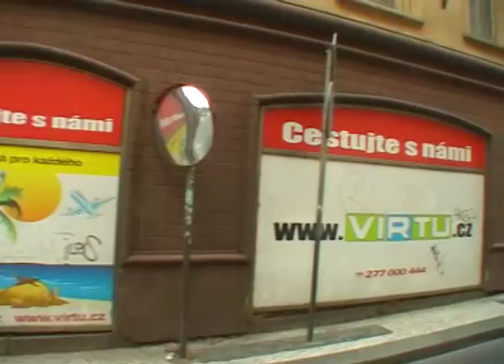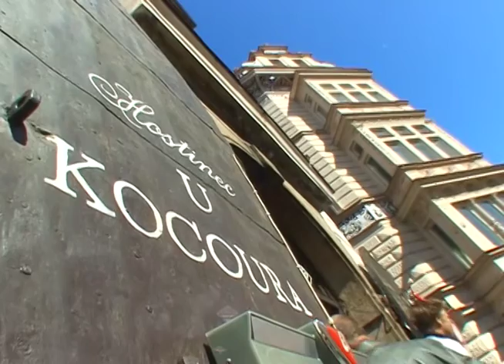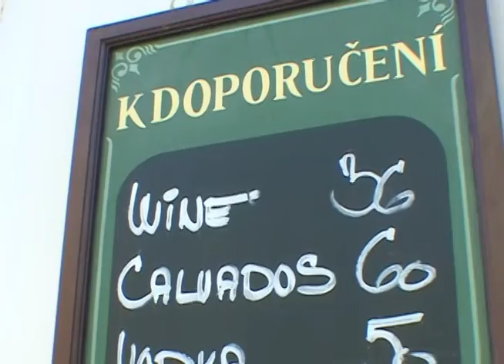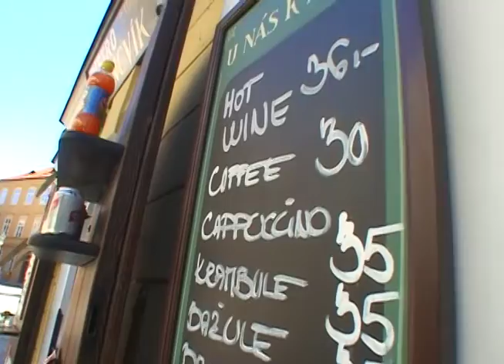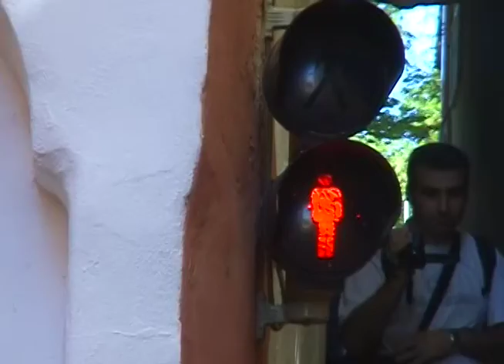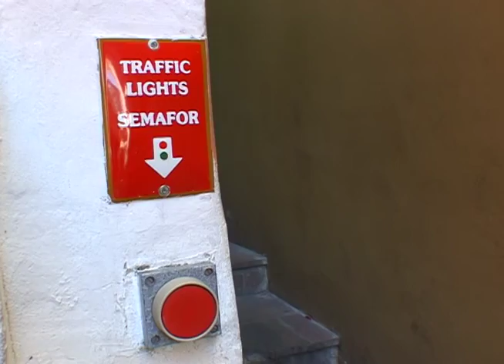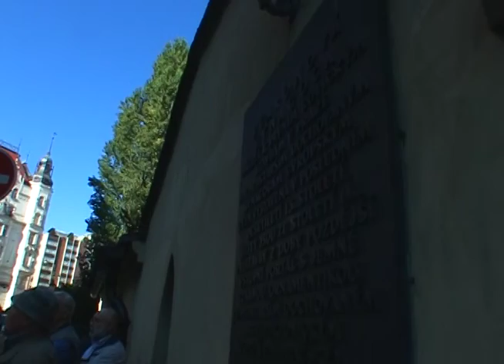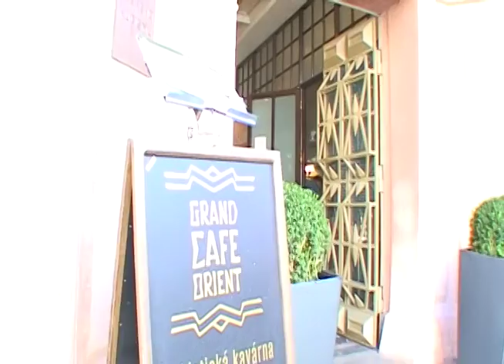ALICIA IN PRAUGE